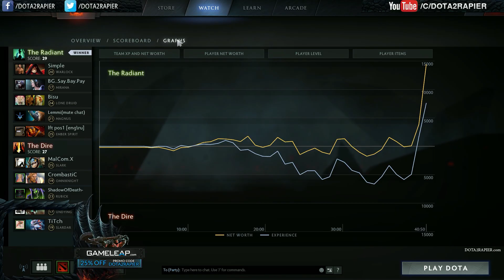Miracle- Dota 2 7.00 - RUBICK Solo MID???